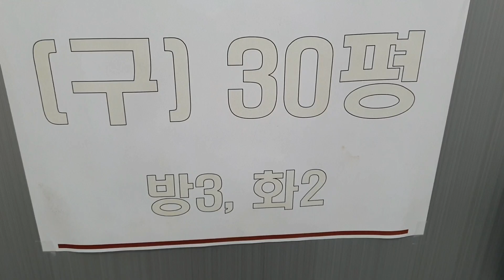해운대신축소형아파트매매 30평이 5억대?? 오션뷰까지 럭키골든스위트 74A,74b타입 내부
74타입 매매가 분양가그대로
4억7천9백8만6천원

해운대중동에새로지어진 소형아파트 럭키골든스위트 30평대 월세매물입니다  여러유튜버들이올린 부비부비로 잘알려진 아파트이죠 ㅎㅎㅎ